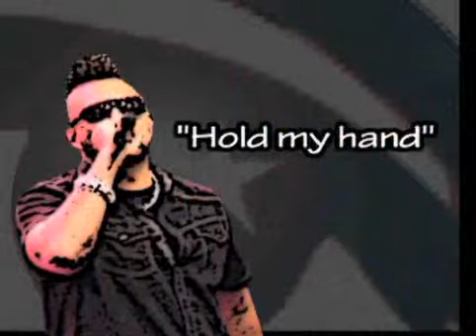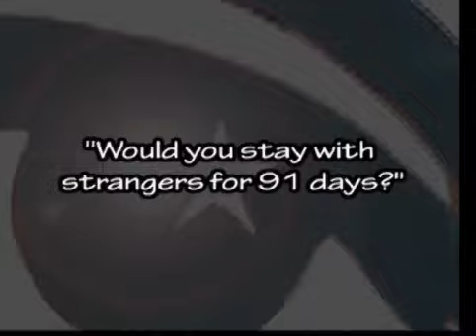Sean Paul @ Big Brother House Africa (Live Performance) | Behind The Scenes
Official behind the scenes live performance video for Jamaica based international dancehall artiste and producer Sean Paul at the Africa Big Brother House.

Sean Paul, international Grammy award-winning Jamaican music sensation arrived for his rehearsal on Sunday 18 July at the Big Brother House. The website team went behind the scenes to chat to the hot celeb.

The star's dressing room provided an awesome opportunity for us to talk about his performance and the reason he chose to sing his chart-topping hits: Temprature, So Fine and Hold my Hand taken off his brand new album.

When asked how he'd feel about being isolated from the rest of the world in a house for 91 days -- his facial expression said a thousand words. So being stuck in The Big Brother House is not an ideal for Sean Paul but see what the imperial blaze man has to say...

Amazon mp3

Sean Paul Bio:
Sean Paul began his musical career in 1996 and has attracted international attention that has seen him releasing six studio albums. The performer has been given the nod of approval by numerous international musical governing bodies and boasts 7 Grammy nominations as well as the 2006 American Music Award for favorite Pop/Rock Male Artiste.